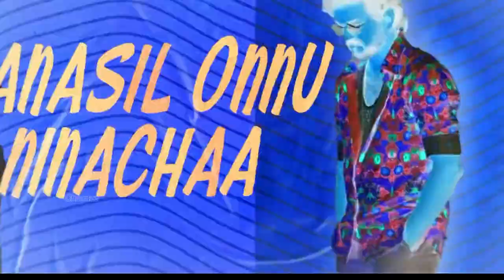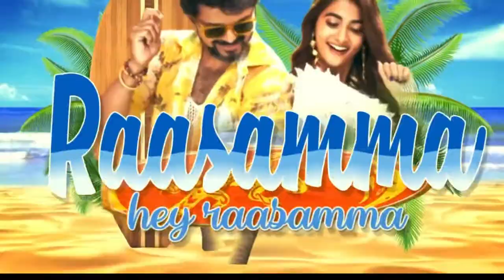Jolly o jymkhana lyrics Beast movie - Beast Remix song / Tamil Remix / Vijay/ Pooja Hedge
Jolly oh jymkhana/ lyrics/ Beast movie / Remix song / Tamil Remix / Vijay/ Pooja Hedge

Fan made song from the super hit Thalapathy vijay movie “Beast” directed by Nelson, music composed by Anirudh and sung by Thalapathy vijay.

IMPORTANT NOTICE : These All Things Are Copyrighted. We
Just Edited And Published To Audience For Entertainment
Purpose Only.

The music is a creative common content downloaded from a channel.
You don’t need any permission to use this music, but cannot reuse the visuals.
 All credits about this music goes to the respective creators.